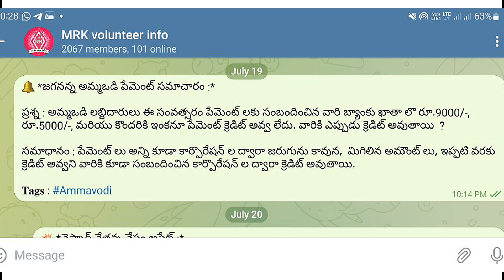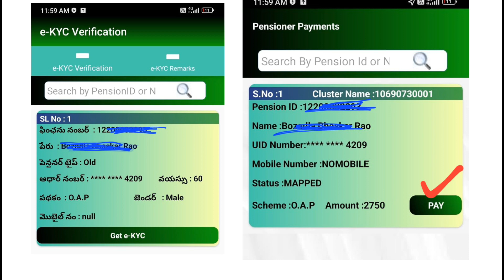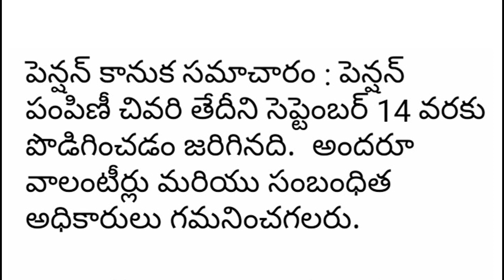ysr pension kanuka new pensions update in pension kanuka app || new pensions amount release today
ysr pension kanuka new pensions update information today || ysr pension kanuka amount relese
Ysr pension kanuka app version 1.9.4 || Ekyc Names update and bug's fix చేశారు|| Ekyc process

Ysr pension kanuka new app version 1.8.1  update information || pension distribution processes
December month pension destruction important instructions || ysr pension kanuka app process telugu

Ysr pension kanuka new app version 1.8 is updated.. The pension distribution is changed. The volunteers take biomatric fir only pensioner and any other update ires identification process.these process usefull to distribute pension for biomatric erase person's
Ysr pension kanuka pensioner images uploading process and also checking to the reports in app.. To type upload in users ID and click logein the pending image's upload automatically in online and to chek the reports type report in user ID and click to login and reports displayed to the app
Ysr pension kanuka app version pension distribution processes and important updates

Ysr pension kanuka new app version 1.7 is updated.. The pension distribution is changed. The volunteers take biomatric fir only pensioner and any other update ires identification process.these process usefull to distribute pension for biomatric erase person's
Ysr pension kanuka app version